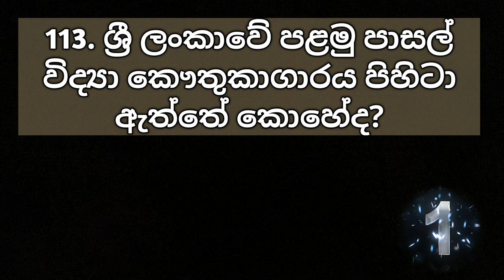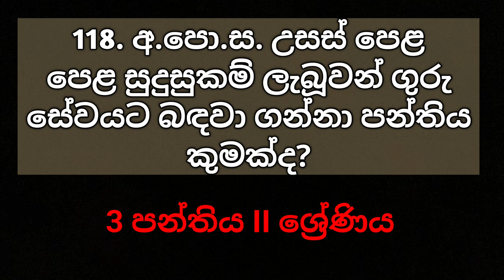Teaching Exam Gk Part 12 - Master Mind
(අනිවාර්යයෙන්ම )

2.  දෙවනුව ඔබ Government Exam Help 2020 Group එකට join

      වෙන්න (ඉතා වැදගත්) -

3.  දිනපතා පළවන කාලීන දැනුම තබා ගැනීම සඳහා අපගේ

ගුරු විභාග

3. ගුරු විභාග 2023 නවතම වීඩියෝ පහත දැක්වේ

Teaching Gk part 05 -

බුද්ධි පරීක්ෂණයට අදාළව මෙතෙක් සිදුකළ වීඩියෝ

IQ 014 - පාද රෝද සෙවීම ආශිත ගැටලු 01 -

IQ 015 -  වැඩ හා කාලය ආශ්‍රිත ගැටලු අංක 02

IQ 016 - පෝලිමක වෙනියා සෙවීම ආශ්‍රත ගැටලු 01 -

IQ 018  වසර මාසවල දින සෙවීම ආශ්‍රිත ගැටලු 02-

ජාත්‍යන්තර සංවිධාන වලට අදාල ඉතා වැදගත් සාරාංශ ගත

කරුණු

DO NOT FORGET SUBSCEIBE OUR CHANNEL

ඔබට ජය !!!

Master Mind